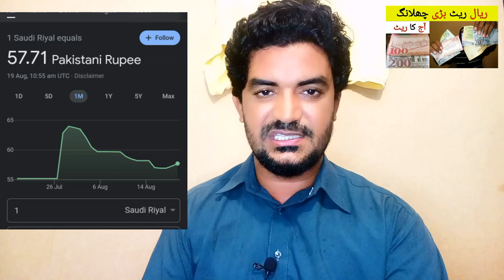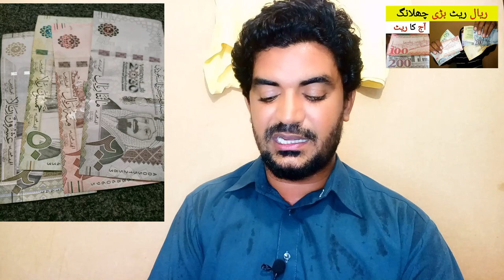Saudi Riyal ka Rate pakistan aur India me kia hai | آج کا ریال ریٹ پاکستان میں کیا ہے ،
Saudi Arabia Latest Update News today in Urdu and Hindi, Saudi News in Urdu, Today News in Saudi Arabia, Saudi Riyal ka Rate pakistan aur India me kia hai | آج کا ریال ریٹ پاکستان میں کیا ہے ، today riyal rate in pakistan, riyal rate in india, aaj ka riyal rate,